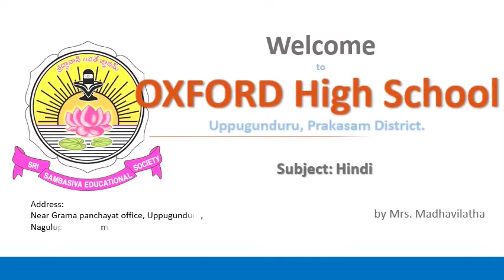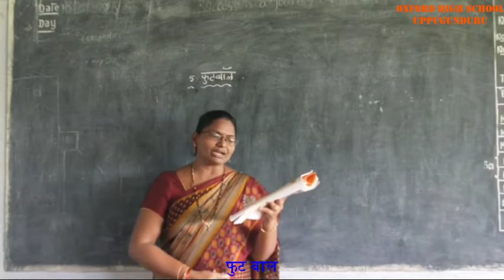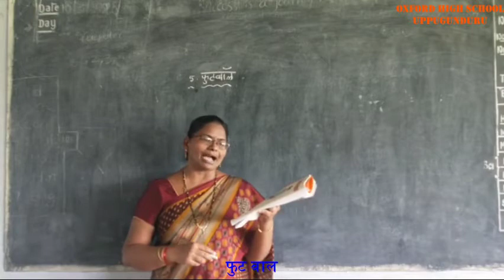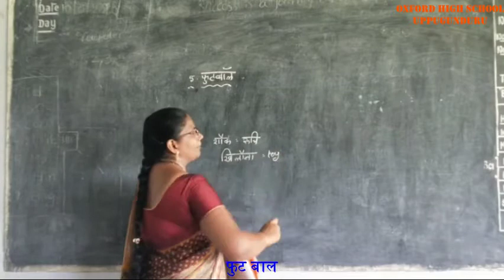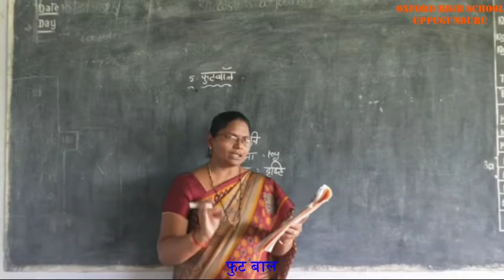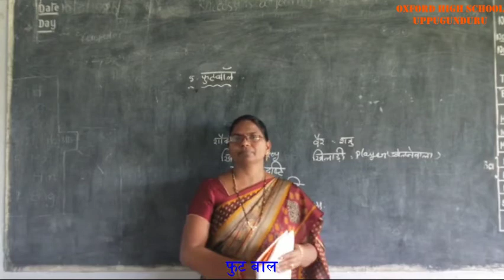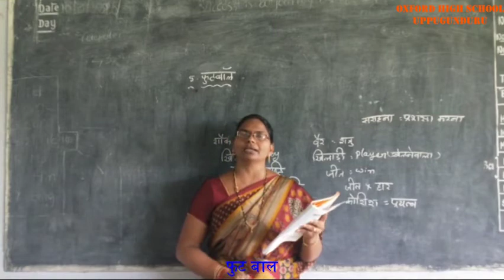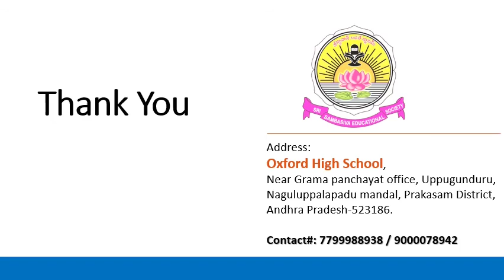Hindi Lesson; फुट बाल ( part - 1) (Oxford High school - Uppugunduru)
Subject: Hindi
Lesson:- फुट बाल ( part - 1) (9th class)
Teacher; Mrs Madhavi latha